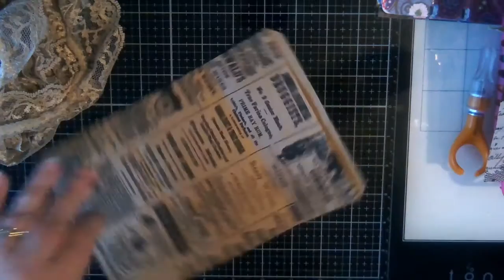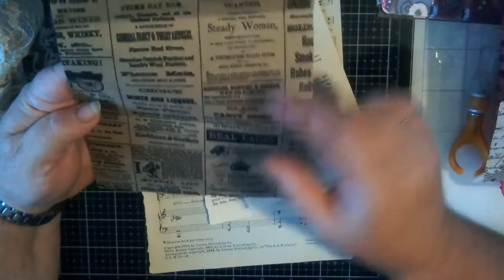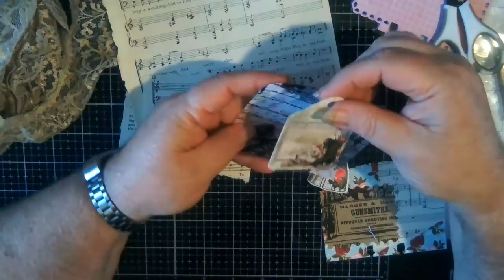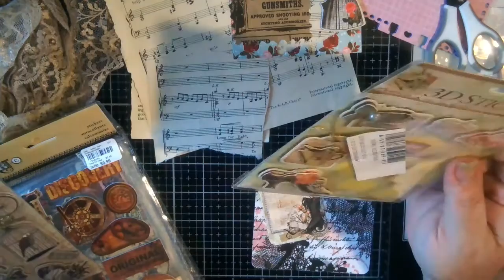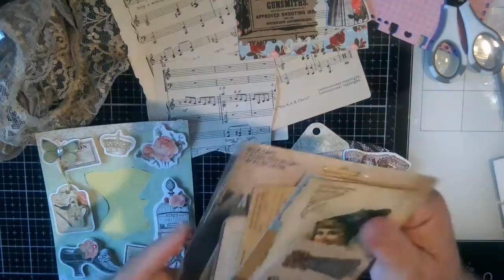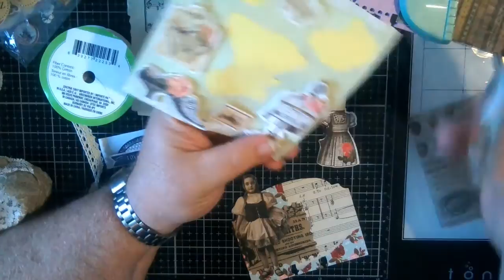My 30 Day Challenge Video 2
Vintage Memory Dex Cards
Thank you for all your help. I really want to do things that everyone wants to see .Thank you for your support and your time in watching my channel.

The content in and on this video is intended for ADULTS 18 years old or older ONLY! Many of the tools I use to make my cards/projects are DANGEROUS and HAZARDOUS.